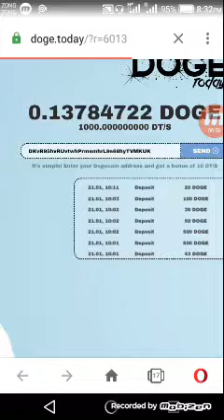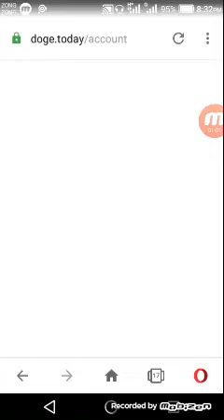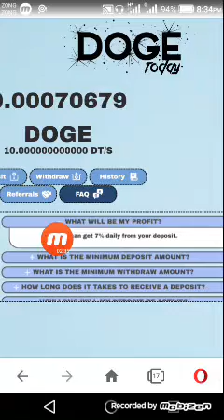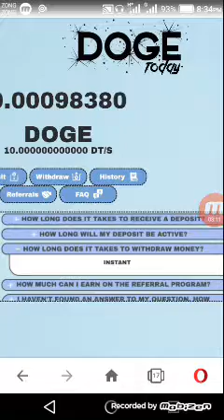How to earn DogeCoin / new free DogeCoin Mining website 2020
Singup Bonus 10DT/s:
Minimum Deposit DogeCoin 20:
Minimum Deposit LTC 0.01:
Minimum Deposit btc 0.0003:

Minimum withdraw 20 DogeCoin:

How to earn DogeCoin.
How to earn Bitcoin.
How to earn ltc